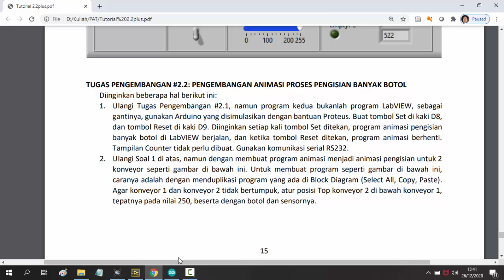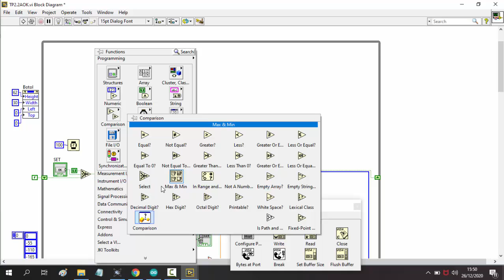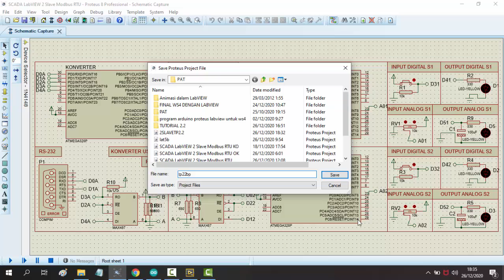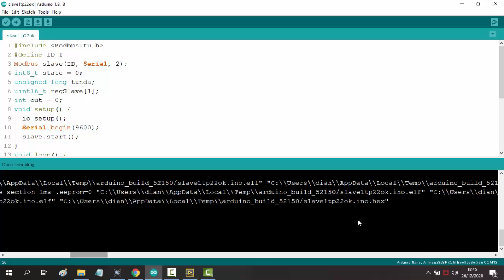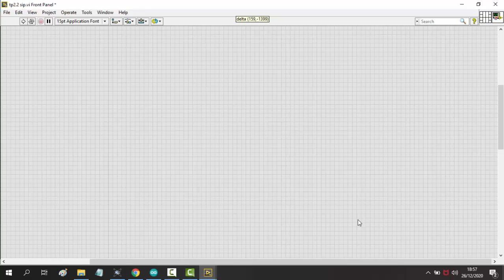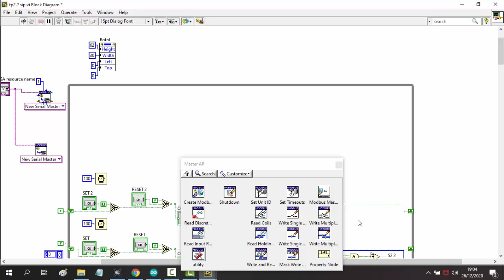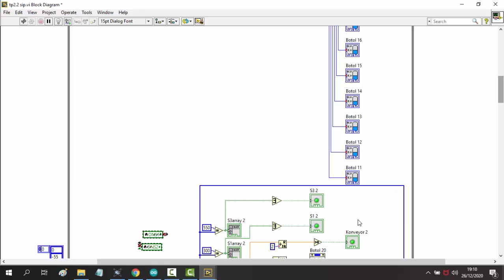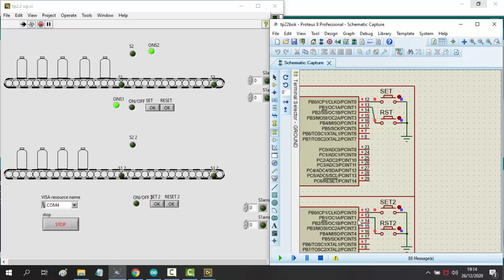Tugas Pengembangan Tutorial 2.2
Video ini menunjukkan alternatif solusi dari Tugas Pengembangan Tutorial 2.2. Solusi untuk soal yang pertama adalah penerapan komunikasi serial untuk kontrol animasi pengisian botol, menggunakan Arduino, dan solusi soal yang kedua adalah penerapan komunikasi dengan protokol modbus dan  interface jaringan RS485 untuk kontrol 2 animasi pengisian botol dengan 2 Arduino.